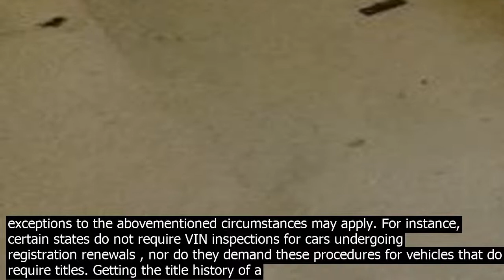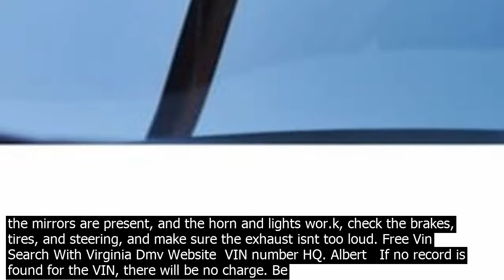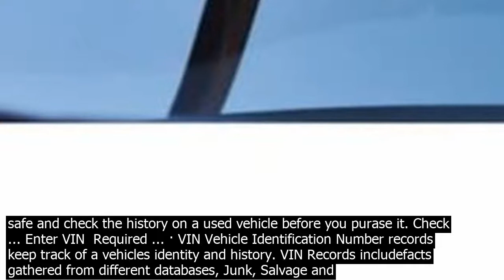Vin check virginia state select us state the service may provide the following informatio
Select US state  The service may provide the following information  name and address of Virginia lic.ense plate owner, address and mobile, vehicle VIN number by lic.ense plate number, vehicle registration information. Tip  Do not forget to check a lic.ense plate number before buying a used car. Free Vin Search With Virginia Dmv Website  VIN number HQ. Albert   If no record is found for the VIN, there will be no charge. Be safe and check the history on a used vehicle before you purase it. Check ... Enter VIN  Required ... VIRGINIA Lemon Law provides FREE Legal resources, attorney, lawyers, AutoCheck Vehicle History Report, Kelley Blue Book, VIN number, used car history, auto insurance, auto warranty, VIN Check, used car history, auto trader, new car, used car, car sale, autotrader, and car price . State virginia VA offers lemon law, lemon laws, lemon attorney, AutoCheck, lemon lawyer, kelley blue book value ... · VIN Vehicle Identification Number records keep track of a vehicles identity and history. Because VIN verification requirements vary from state to state, exceptions to the abovementioned circumstances may apply. For instance, certain states do not require VIN inspections for cars undergoing registration renewals , nor do they demand these procedures for vehicles that do not require titles. Getting the title history of a vehicle in West Virginia can be done at a local branch of the West Virginia DMV or through the states official Division of Motor Vehicles website. Fill out a Request for Vehicle Information form and pay the fee to get the title history. West Virginia Resources for Car Drivers/Owners Our company is dedicated to the mission of providing the be vehicle identification number results on the Internet. Through innovative advances in Internet technology, we provide a free online search for car or truck VIN numbers. Documents issued by the FBI would be authenticated by the US State Department, not by the Virginia Secretary of the Commonwealth. Documents must be properly notarized by a Virginia notary as allowed by law within the past 12 months prior to presenting to our office for authentication. Chesapeake Division of Virginia State Poce. Child Safety Seats. Click it or Ticket. Code of Virginia, Virginia Laws VA General Assembly Legislative Information System COMLINK – Commonwealths Link to Interoperable Communication. Commercial Vehicle Operators Lic.ense. Community Notification of Sex Offenders. Complaint against a Trooper ... West Virginia  While there are no smog checks deep in the heart of coal country, you will have to get a safety inspection every year. The state will check the integrity of the windows and body panels, make sure the mirrors are present, and the horn and lights wor.k, check the brakes, tires, and steering, and make sure the exhaust isnt too loud. Free Vin Search With Virginia Dmv Website  VIN number HQ. Albert   If no record is found for the VIN, there will be no charge. Be safe and check the history on a used vehicle before you purase it. Check ... Enter VIN  Required ... · VIN Vehicle Identification Number records keep track of a vehicles identity and history. VIN Records includefacts gathered from different databases, Junk, Salvage and Loss Records,Fire, Hail and Flood Damage, Recalls and Defects, Repair  Rebuild information, Vehicle Title Records, prior Accidents and Damages, Mileage, Records of Inspections, Current and Past Owners. This serves as primary source verification of the credential issued by the Commonwealth of Virginia and meets the requirements of the Joint Commission.  You are searching database co.ntaining current unexpired lic.ensee records and also records of lic.ensees … Our company is dedicated to the mission of providing the be vehicle identification number results on the Internet. Through innovative advances in Internet technology, we provide a free online search for car or truck VIN numbers. Lookup over 584 thousand cars registered in the state of West Virginia  Check VIN  VinCheckfo gathers information on thefts, accidents, sales, titles, specifications, and more from official US government sources across the country into a database to provide free vehicle history to the public. Enter your vehicles 17character Vehicle Identification Number VIN in the field above to look up and receive an instant report on its manufacturer, brand, make and model, body style, engine size, assembly plant, and model year. Contact the State Corporation Commission at 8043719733 and tell the Specialist you need to order a document to be authenticated. Once issued, the document, cover letter, fee s, and return mailer will need to be submitted to the Secretary of the Commonwealths Office for authentication. The characters of the VIN, including capital letters and numbers, repre